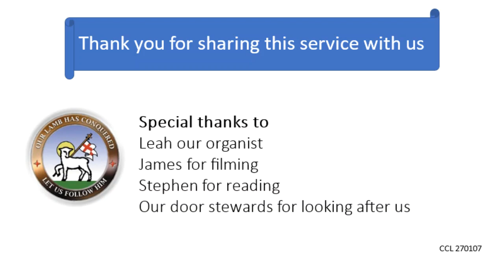Morning Service at Gracehill Moravian Church on Sunday 11th September 2022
Reflection on the death of Her Majesty, the late Queen Elizabeth II, and closing instructions from the Letter to the Hebrews